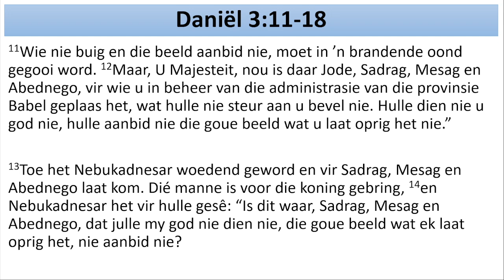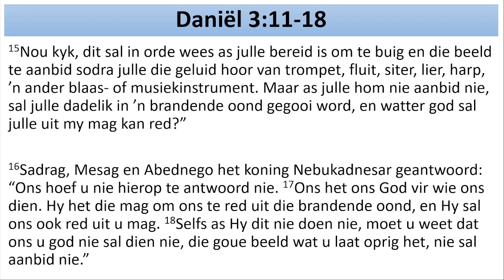Woensdag - 22 November 2023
Daniël 3
Geloof in vuuroonde